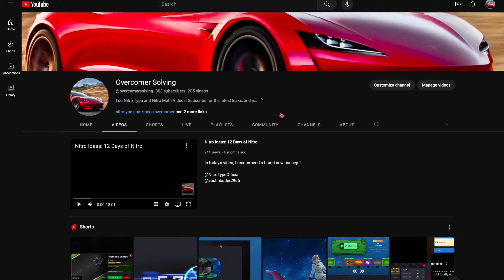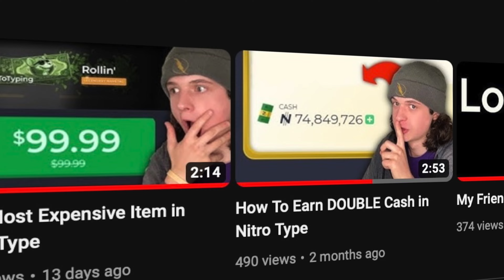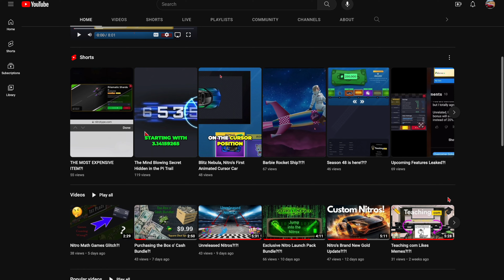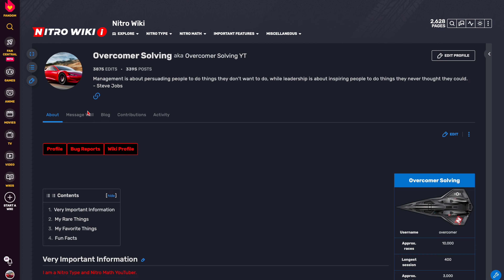I need YOUR help!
Today, I am asking for YOUR advice. How can I make my channel better? How can I improve my content?